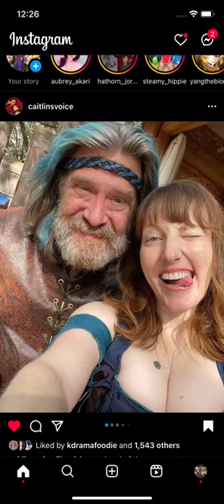Caitlin Glass at Sherwood Forest fair part 3